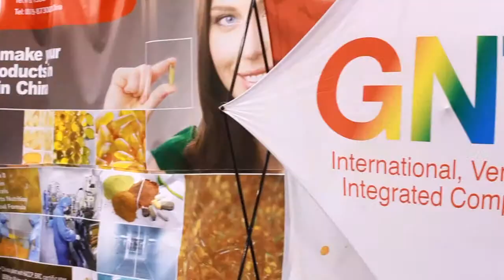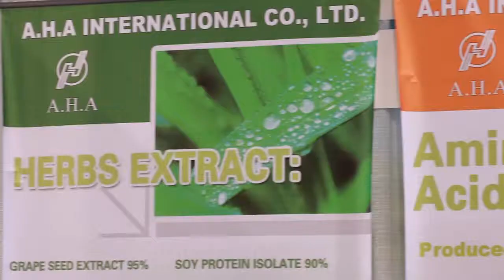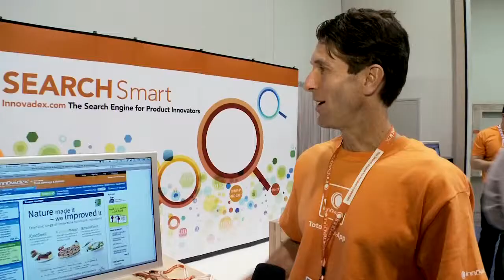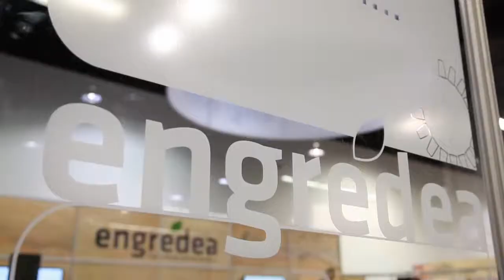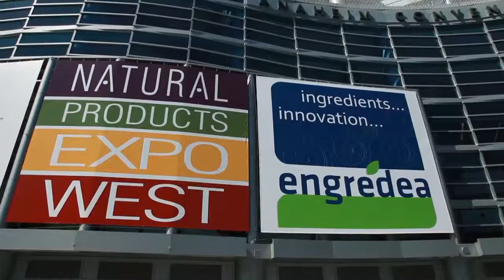Engredea 2012: What you need to know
The nutrition industry came together this year in Anaheim at the Engredea trade show. Along with Nutracon, the Engredea event drew over 220 exhibitors and 7,500 buyers and influencers over five days. Here are some of the highlights.